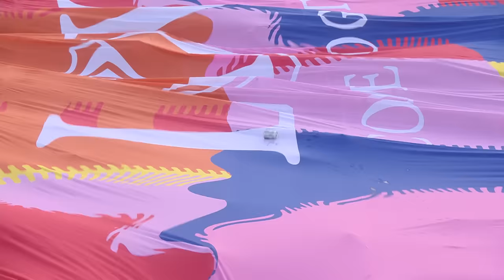W&W Live @ Tomorrowland 2022